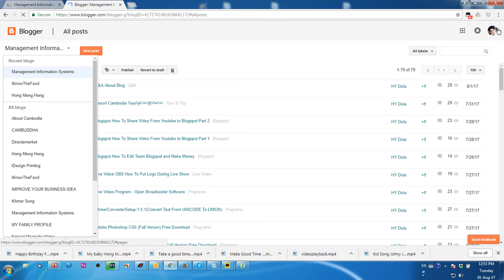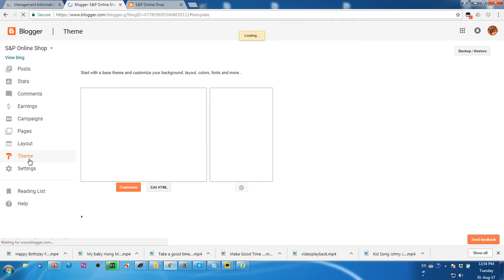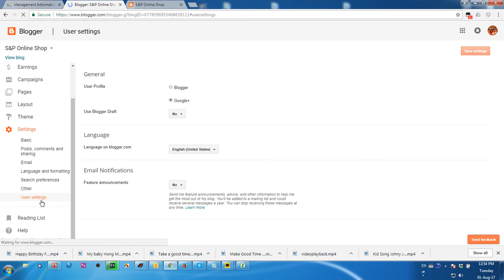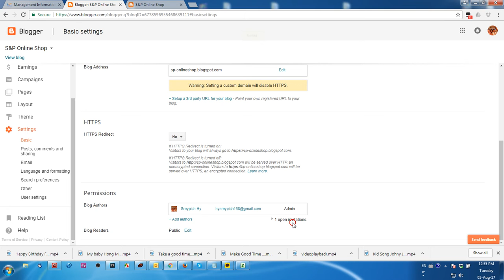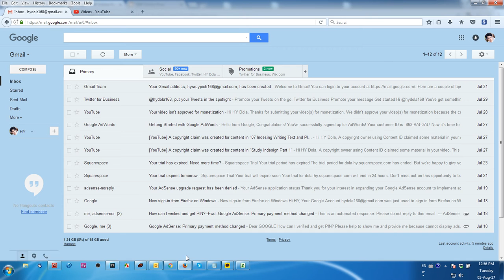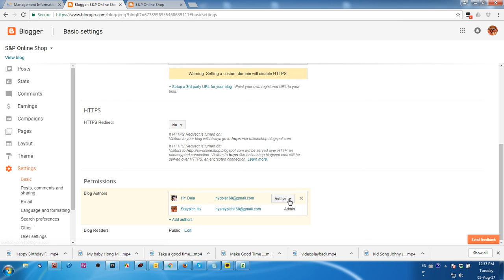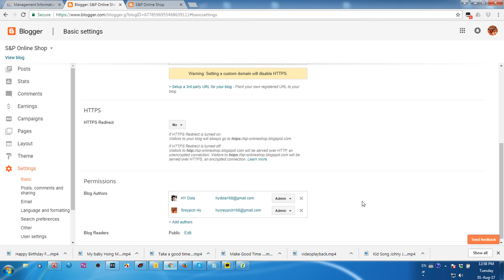Blog How To Asign Another User Control Our Blog or Website